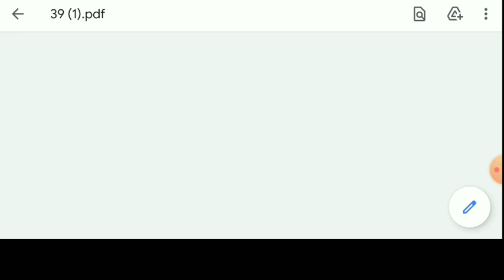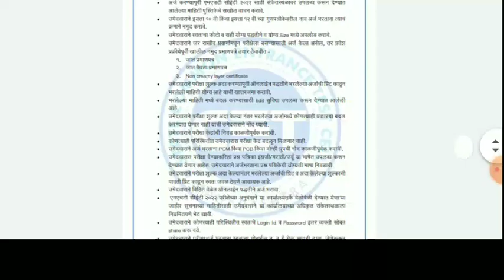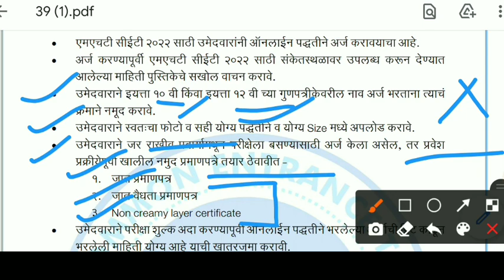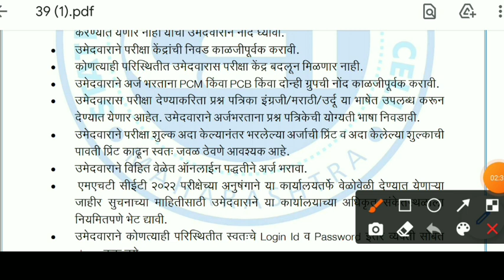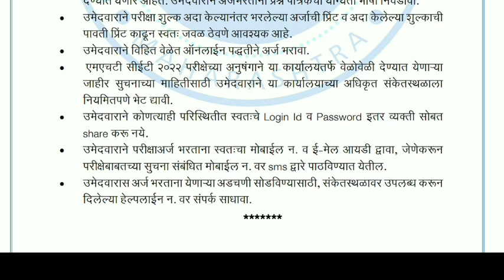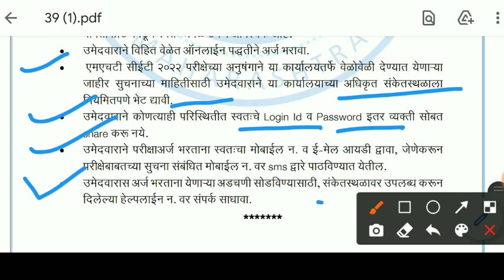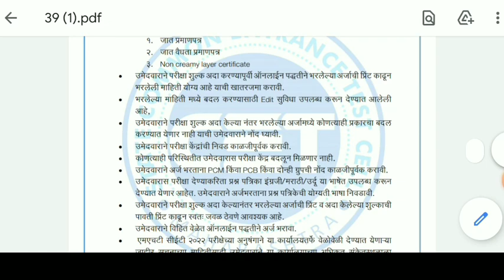MHTCET 2022 Registration Started || Official Website? || Important Instructions